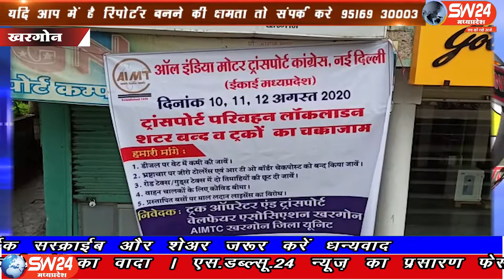SW 24 News Madhyapradesh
खरगोन जिले में कोरोनाकाल के चलते अपनी पाँच सूत्रीय मांगो को लेकर ट्रांसपोर्ट एसोशियेशन सड़को पर उतरा और धरना प्रदर्शन किया। गौरतलब है की कोरोना महामारी के चलते आर्थिक तौर पर आमजन की बुरी तरह कमर टूट चुकी है। खरगोन से अजय तिवारी की रिपोर्ट